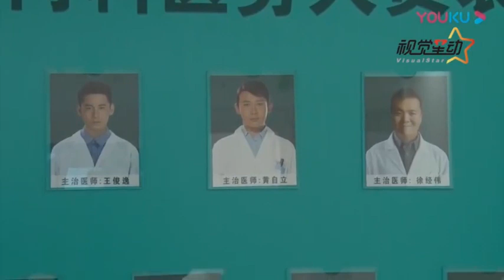19/8/19 Lễ khai máy "Hạnh phúc gõ cửa" - Cẩn Ngôn,Nhiếp Viễn